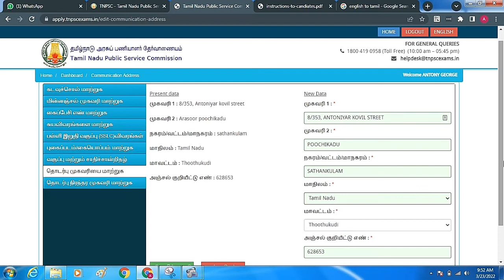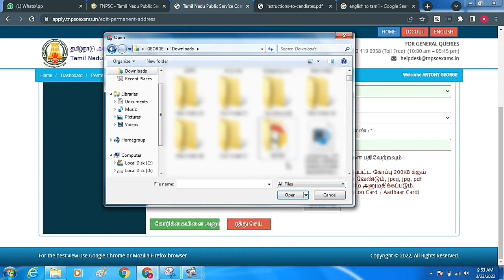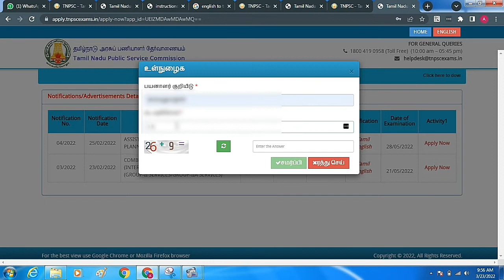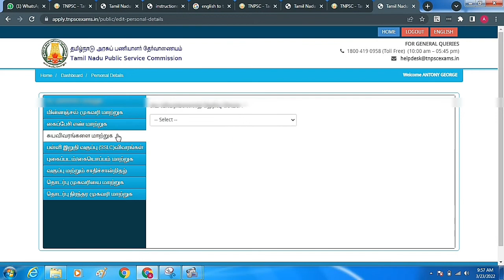HOW TO CHANGE ADDRESS IN OTR | ONE TIME REGISTRATION CORRECTION ONLINE 2022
Address correction in otr,online correction otr, otr correction,tnpsc correction,edit otr,otr edit,

நன்றி

வாழ்க வளமுடன்